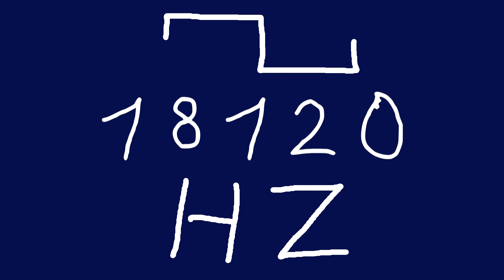18120 hz square